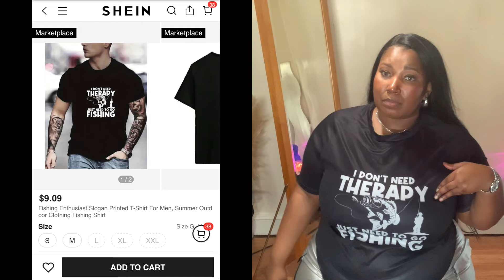SHEIN VALENTINES DAY SPECIAL PLUS SIZE TRY ON HAUL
WHAT'S POPPING FAM HAPPY VALENTINE'S DAY ! Hope you enjoyed the video and have a wonderful and pleasurable Valentines Day . For all my fellas don't forget to get your special ladies (WIFE, GIRLFRIEND, MOM, DAUGHTERS, HUSBAND, BOYFRIEND or who ever you love and care for)  something nice for Valentines and ladies it's okay to do the same but if not remember it's just another day and you can always get that special someone in your life something nice any day as a surprise. MOST IMPORTANTLY DON'T FORGET TO LOVE YOURSELF AND GET YOURSELF SOMETHING NICE AND GO SOMEWHERE THAT YOU LOVE !

MY MEASUREMENTS | HEIGHT 5'4 | BUST 50 | WAIST 47 | HIPS 63

LINKS